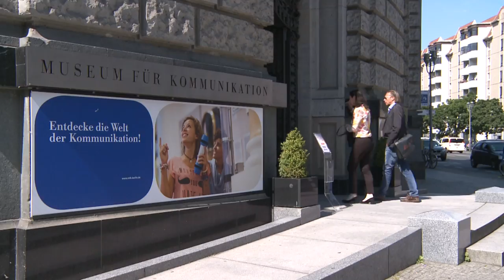Deutscher Verbrauchertag 2015: ein Rückblick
Der Deutsche Verbrauchertag 2015 am 29. Juni 2015 in Berlin diskutierte zusammen mit Praxis, Wissenschaft und Politik, wo die Sharing Economy in Deutschland steht, wohin sie sich bewegt – und was sie für Verbraucher bedeutet.

Autor: Steffen Ramlow
Produktion: Stream-Team.tv
Kamera: Markus Kloth
Im Auftrag des Verbraucherzentrale Bundesverbands (vzbv)